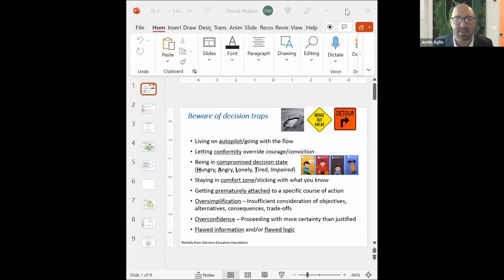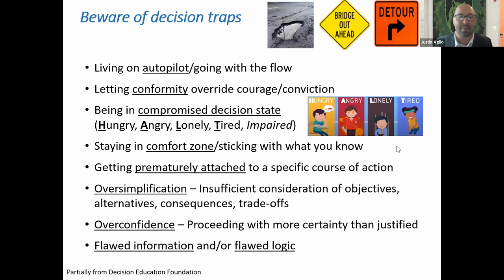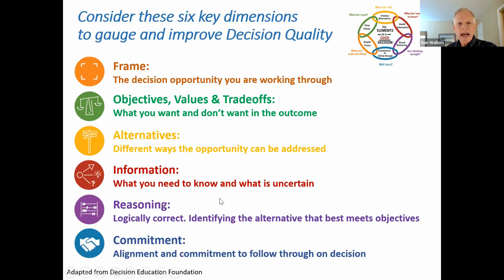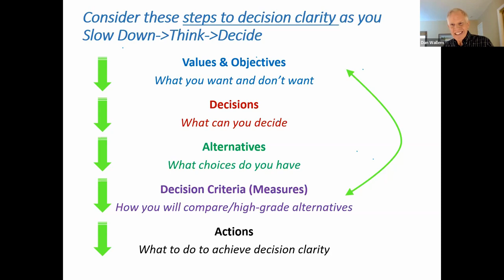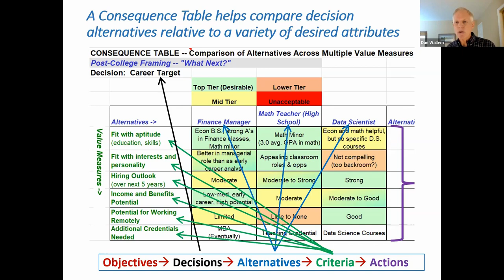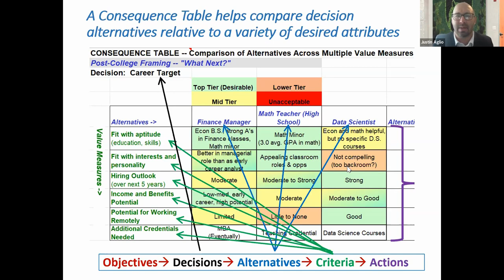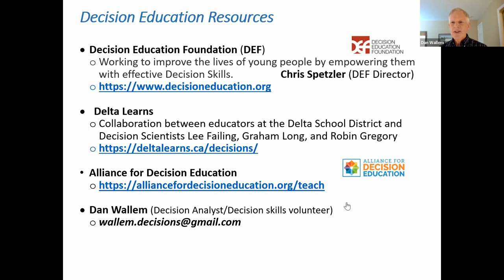November 2022 Speaker Series: Better, Decisions, Better Lives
Decision-analysis consultant and instructor Dan Wallem shares his experience helping youth and non-profit organizations improve the quality of their decisions. The tools Dan shares are helpful for professionals and students making decisions to achieve their professional and personal goals.